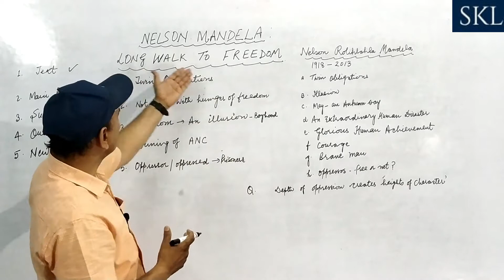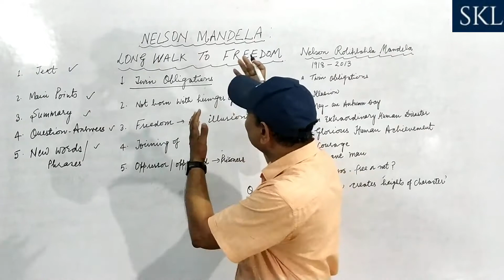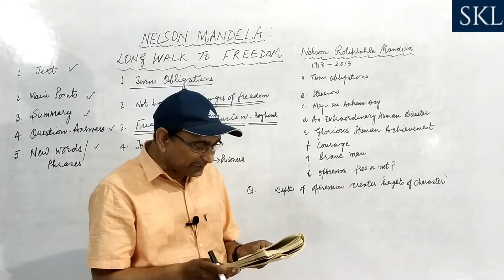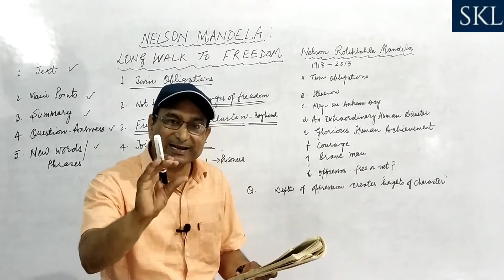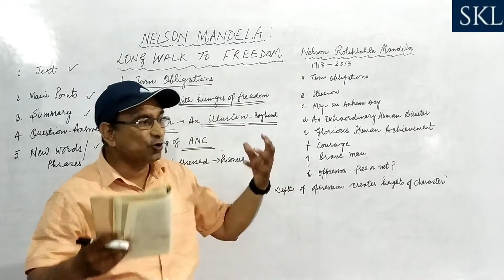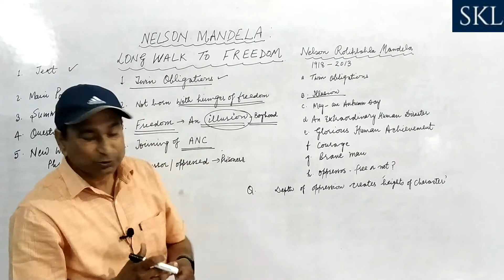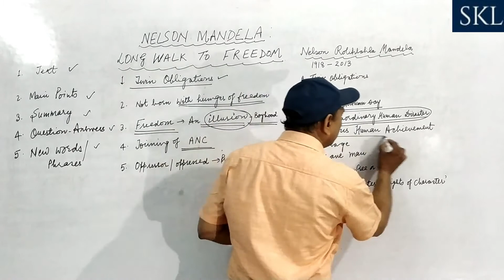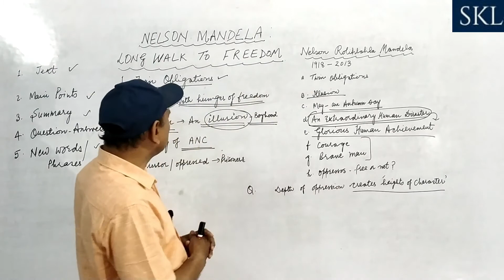NELSON MANDELA LONG WALK TO FREEDOM Class 10th with complete explanation, word meaning PART-2